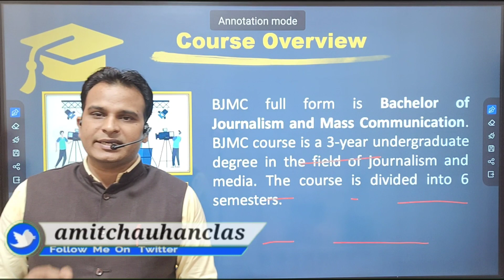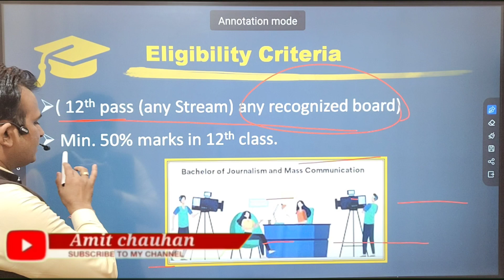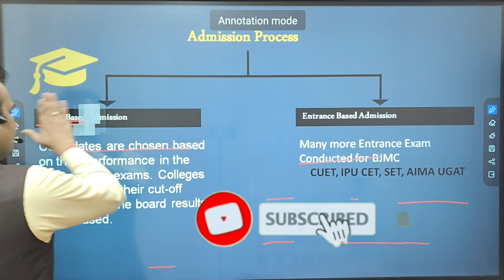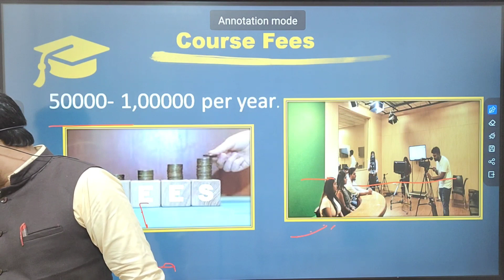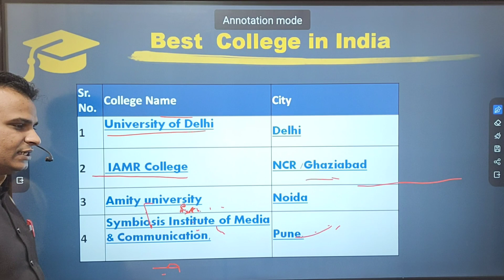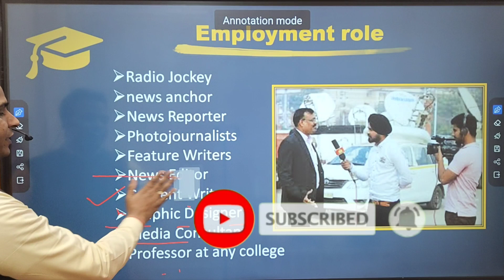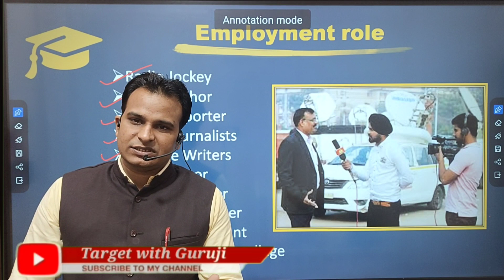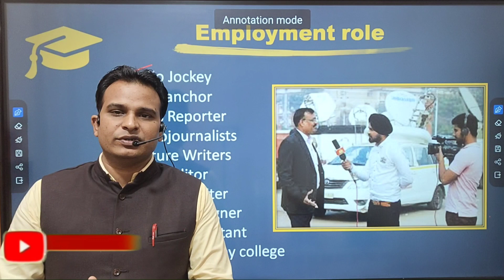What is BJMC Course ? BJMC Course क्या है ? bjmc पूरी जानकारी हिंदी में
Education Update

Saksham Scholarship